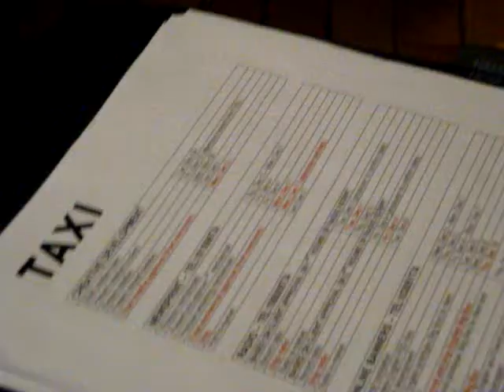Doubting whether poodles make good admen - TAXI holiday card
This is a small portion of the TAXI advertising agency holiday card.